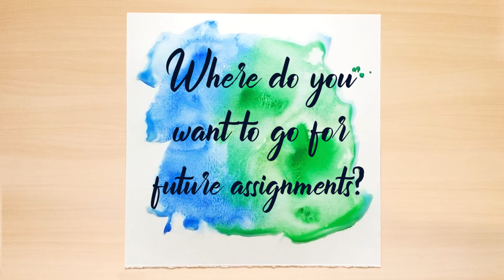Taking that leap of faith to becoming a travel nurse | What's Your Why - Atlas MedStaff Daily 757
Sometimes it only takes a "leap of faith" to change the direction of your path.

This Med Surg/Tele RN heeded that advice from her son and took the leap into travel nursing and has been able to live out her dream of combining her love of nursing and traveling.

Looking to start your own Atlas Adventure?

Get to know the Atlas MedStaff Team and reach out to this travel nurse's recruiter: